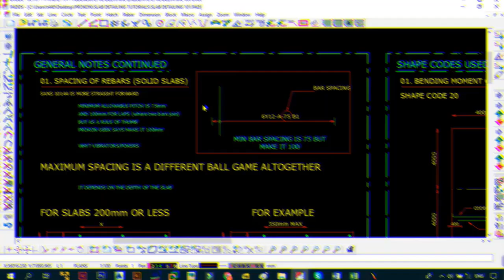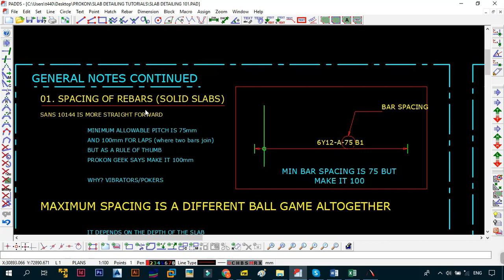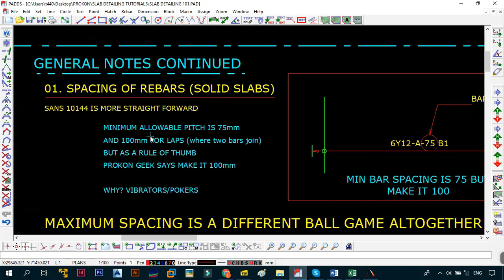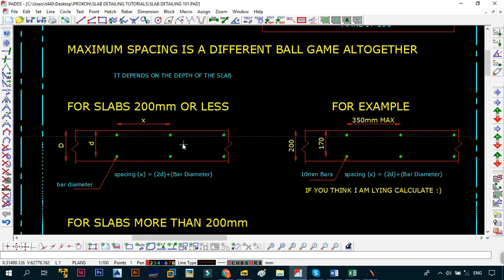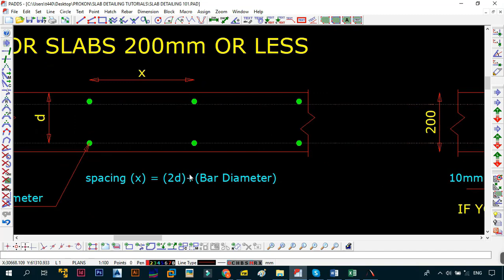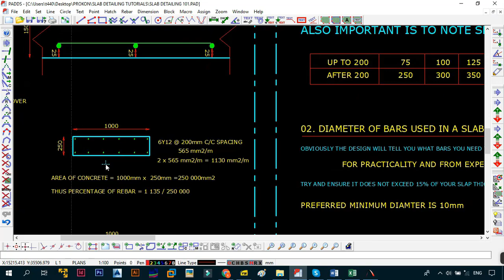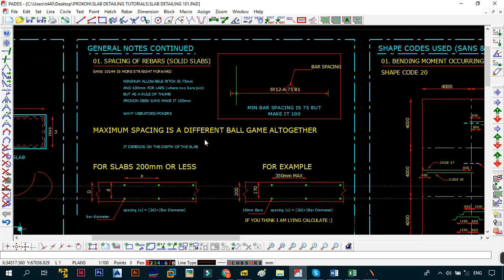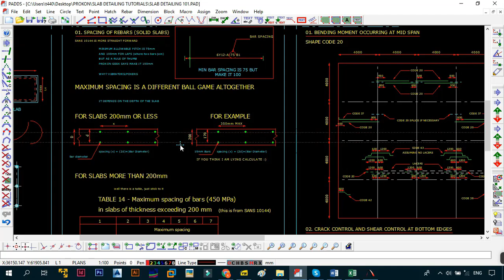Spacing of Reinforcement or Rebar in Slabs | Slab Detailing Basics 101 D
In this video we look at the Basics of Detailing Reinforced Concrete Slabs in the Slab Detailing Basics 101 Series. In this Video we look at the Spacing of Reinforcement or Rebar in Slabs according to the Codes of Practice when detailing Slabs.

The Prokon Geek is a Civil Engineer who is a HUGE fan of Prokon a Software Created and Produced by Prokon Software Consultants in South Africa with many branches around the world in UK, Australia e.t.c.

This video and this channel does not reflect the opinion nor beliefs of L.Consultants Prokon Software Consultants and Engineers. All processes, thoughts and comments expressed are purely his own observations and experiences and are in no way tied to Prokon.